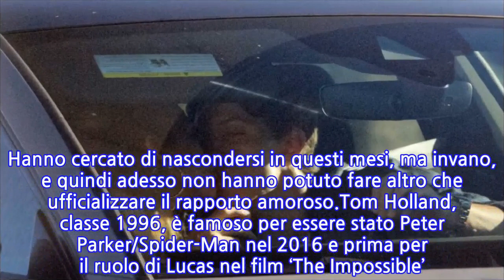“Sì, stiamo insieme”. Non solo colleghi ma anche fidanzati. Dopo tante voci, gli...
Splendida notizia per tutti i fan dei due attori. Le voci si erano fatte insistenti da qualche mese, in particolare lo scorso mese di luglio era giunta un’indiscrezione molto forte su una possibile relazione sentimentale. E adesso c’è anche la conferma definitiva, infatti sono una coppia a tutti gli effetti. Erano state diffuse in passato delle immagini che li ritraevano, mentre erano intenti a scambiarsi dei baci passionali. E ora c’è praticamente l’ufficialità con le dichiarazioni dei due diretti interessati.Lui ha affermato a ‘GQ’: “La privacy non è più sotto il nostro controllo e un momento che pensi sia tra due persone che si amano così tanto adesso è un momento condiviso con il mondo intero. Sono sempre stato irremovibile nel mantenere privata la mia vita sentimentale perché condivido già così tanto della mia vita con il mondo. Ci siamo sentiti come derubati della nostra privacy. Non volevamo uscire allo scoperto. La rispetto troppo per dire, questa non è la mia storia ma è la nostra storia”.E l’attore ha detto ancora: “Ne parleremo quando saremo pronti a parlarne insieme”. Ma poi è stata la volta della giovane attrice, che ha anche lei certificato questa storia d’amore: “Quando sei davvero innamorato e tieni a qualcuno, alcuni momenti o cose speri di tenerle per voi. Penso che amare qualcuno sia una cosa sacra e una cosa speciale, qualcosa che vuoi attraversare e goderti tra le due persone che si amano l’un l’altra”. E adesso i seguaci degli attori possono davvero brindare a questa notizia.Ad essere ormai fidanzati sono gli attori Tom Holland e Zendaya, che ritorneranno nuovamente al cinema il prossimo 15 dicembre con il film ‘Spider – Man: No Way Home’. Dunque, da essere dei colleghi e degli amici grazie al grande schermo, Tom Holland e Zendaya hanno aumentato sempre di più il loro feeling fino ad arrivare ad un sentimento sempre più forte. Hanno cercato di nascondersi in questi mesi, ma invano, e quindi adesso non hanno potuto fare altro che ufficializzare il rapporto amoroso.Tom Holland, classe 1996, è famoso per essere stato Peter Parker/Spider-Man nel 2016 e prima per il ruolo di Lucas nel film ‘The Impossible’. Zendaya, che ha la sua stessa età, è anche cantante e ballerina. Ha cominciato la sua carriera di attrice nel film Disney ‘Nemici per la pelle’ e poi nella sitcom sempre Disney di ‘A tutto ritmo’. Ora, la carriera dei due si è unita anche alla vita sentimentale.
INFORMATION
• Source: caffeinamagazine